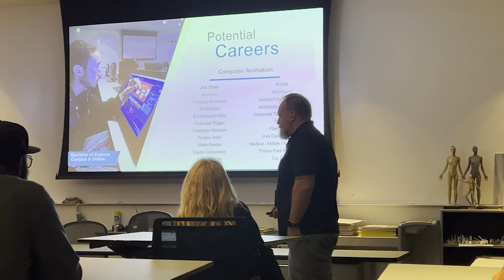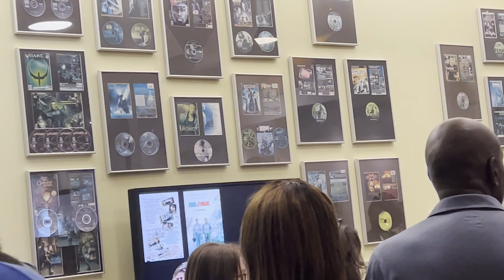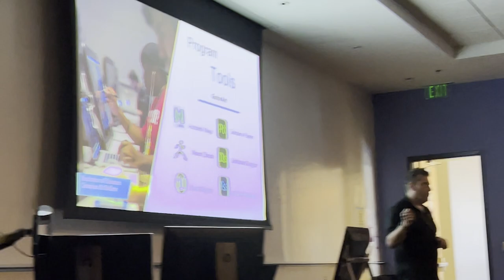Full Sail University Tour WITH ME 🏫( Exciting)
Hey my Lovelys I Want on a tour for one of my favorite college to see what they have to offer in the program I am going for. For what I have see I love this school already, they have such cool stuff and gadgets. I hop u guys enjoyed the experience with me.. New videos are coming soon